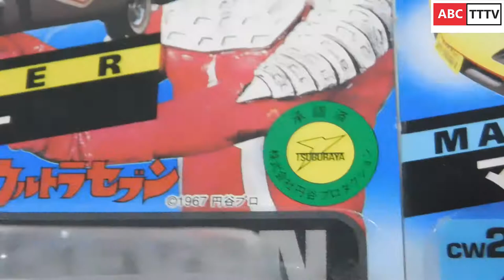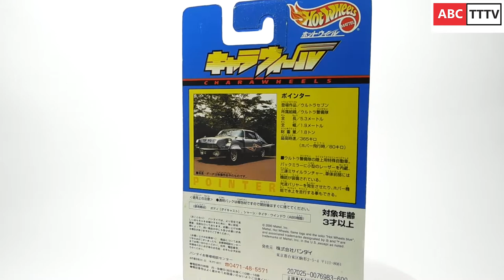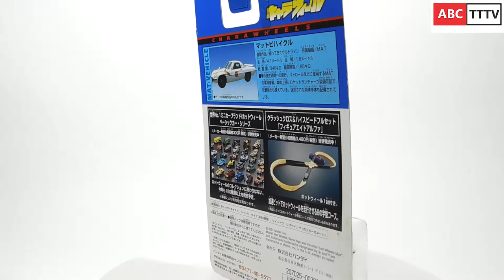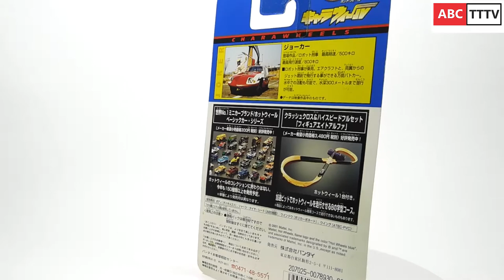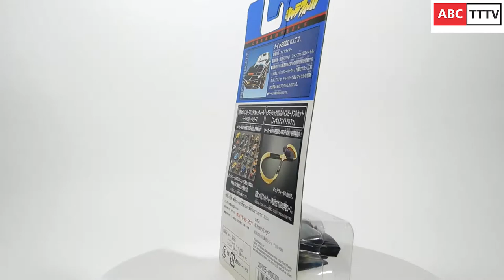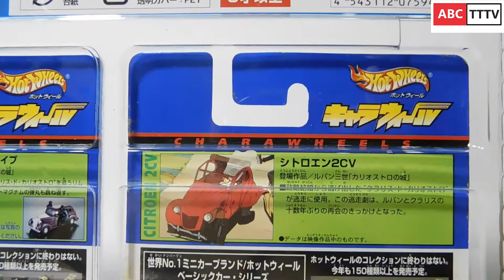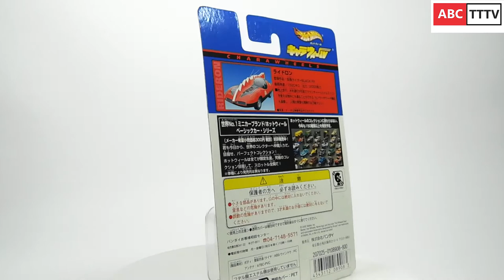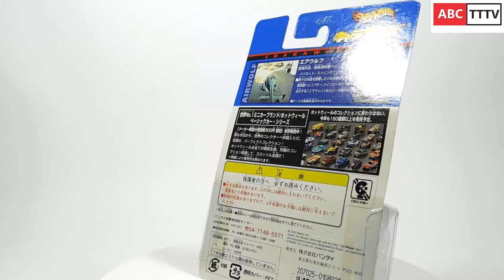HUGE HOTWHEELS COLLECTION!!! CHARAWHEELS HOTWHEELS BANDAI JAPAN HOTWHEELS キャラウィール FROM CW01 - CW40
I took quite a long time to collect Hotwheels Bandai as much as I can to create this video. It is not simple to collect from CW01-CW40. I like Hotwheels Bandai because of the colorful card and the figures is so attractive. I believe by  showing this video Hotwheels collector will know more about Hotwheels Bandai. Hope you all will like it.
CW01  00:29 Airbike Prototype
CW02  01:12 Auto Vajin Vehicle Mode
CW03 01:51 Masked Rider X Cruiser
CW04 02:15 Jungler
CW05 02:45 Beatchaser 2000
CW08 03:18 Spearcar
CW1   03:44 Pointer
CE1    04:13 Pointer II
CW2   04:56 Machine Sherlock
CW3   05:25 New Cyclone
CE3    05:51 New Cyclone (Red glove)
CW4   06:17 Hurricane
CW5   06:42 Trychaser 2000
CW6   07:07 Raijin Go
CW7   07:34 Mach Go
CE7    07:59 Mach Go (Blue Bottom)
CW8   08:26 Mat Vehicle
CE8    08:54 Mat Vehicle (Combat mode)
CW9   09:29 Machine Zellet
CW10 09:56 Side Machine
CW11 10:21 Kikaider01 Double Machine
CW12 10:48 Hakaider No Shiroi Karasu
CW13 11:14 Joker
CW14 11:41 Ryusei Go
CW15 12:05 Cyclone
CW16 12:46 Mach Rod
CW17 13:15 Machine Tornader
CW18 13:40 Gill's Raider
CW19 14:04 Guard Chaser
CW20 14:31 Zubat Car
CW21 15:00 Delorean I
CE21  15:26 Delorean II
CE21  16:02 Delorean III
CW22 16:29 Knight 2000 K.I.T.T.
CE22  16:59 Knight 2000 K.A.R.R.
CW23 17:22 F.A.B.I
CW24 17:49 Stingray
CW25 18:18 Spectrum Pursuit Vehicle
CW26 18:43 Shepherd
CW27-1 CW27-2 CW27-3 19:08  Fiat 500/Citroen 2 CV/Hamber Super Snipe
CW28 20:50 Machine Hayabusa
CE28  21:24 Machine Hayabusa V3
CW29 21:49 Special Control Vehicle
CW30 22:28 Shocker Autobike
CW30 REPEATED NO 22:54 Gelshocker Autobike
CW31 23:31 Riderman Machine
CW32 24:10 Rideron
CW33 24:38 Rideshooter
CW34 25:07 Gavan No Saibarian
CE34 25:34 Gavan No Saibarian
CW35 26:11 Motosharian
CW36 26:38 Magnabeetle
CW38 27:06 Asurada GSX
CW39 27:38 Machine Zavorger
CW40 28:03 Airwolf
CE40 28:28 Airwolf Armed

You also can find me on